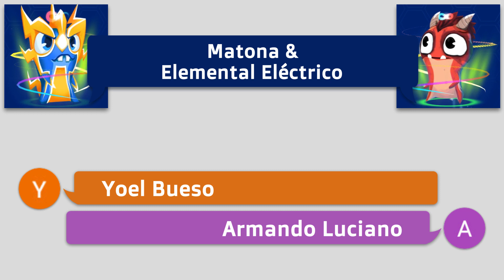⚡ ELEMENTAL ELÉCTRICO & MATONA ❤️ Fusión | Slugterra: Slug It Out 2 #623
Hoy haremos la fusión entre ⚡ ELEMENTAL ELÉCTRICO & MATONA ❤️, descubriremos el daño que pueden hacer estas dos nuevas slugs juntas!!